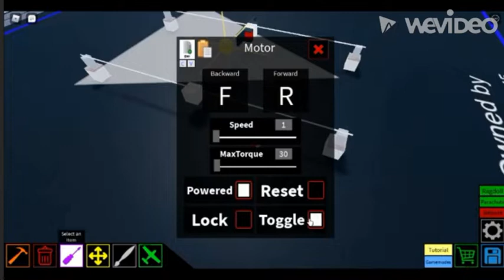how to make speed glitch in plane crazy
first,am so sorry about quality
ik it bad i do best now